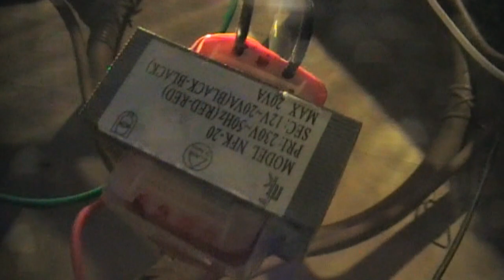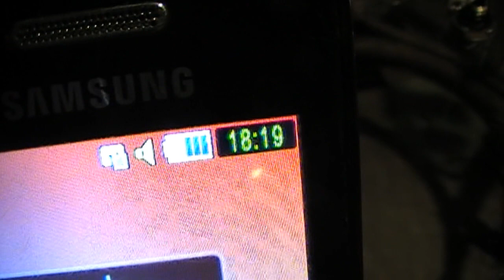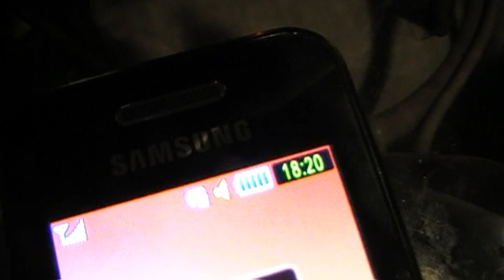Meissner Oszillator Set "deluxe" inkl Anleitung und DVD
Meissner Oszillator Lüfter Bausatz "deluxe"
Mit diesem Set seid ihr in der Lage sogut wie alles über die Funktionsweise von Pulsmotoren, Gleichstromtransformation und Schwingkreisen zu lernen sowie euer Urwissen von elektrischen Schwingkreisen allgemein in der Praxis umzusetzen.
Diese selbstschwingende Schaltung ist zuerst von Alexander Meissner nachweislich entworfen worden. John Bedini hat sie weiterentwickelt und ihm verdanken wir in der heutigen Zeit das weltweite Bekanntwerden dieser einfach genialen Schaltung.

Action4Free ist es zu verdanken, dass wir diese Schaltung sogar ohne Lötkolben zusammenbauen können. Danke Action4Free :D

Link zu aktuellen Oszillator-Set Auktionen